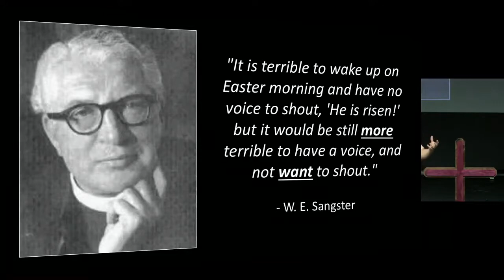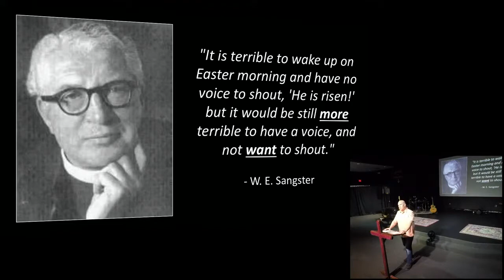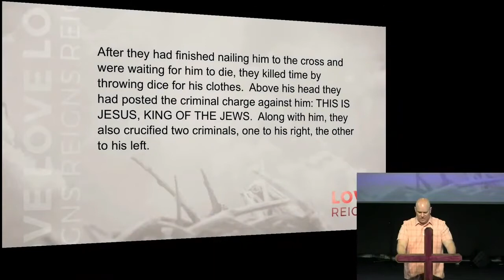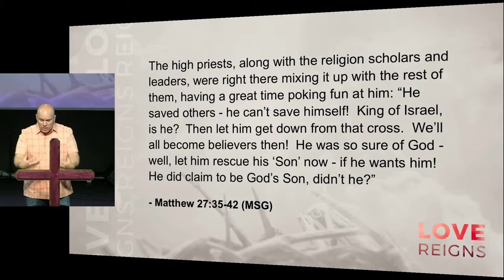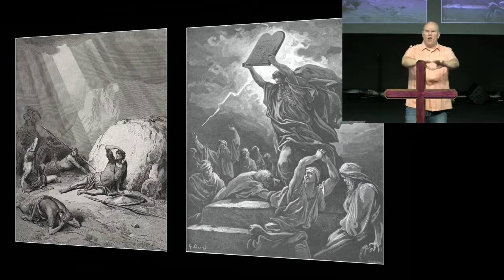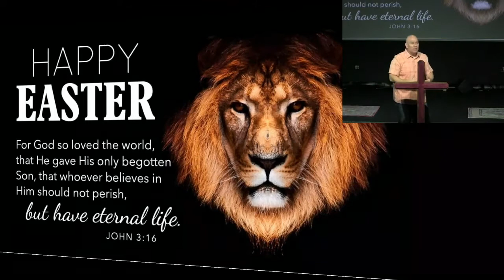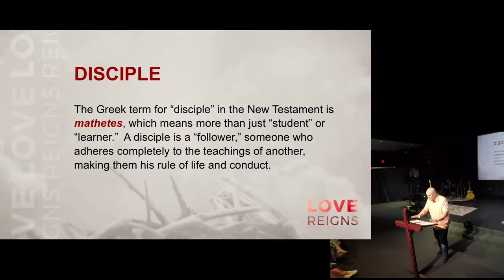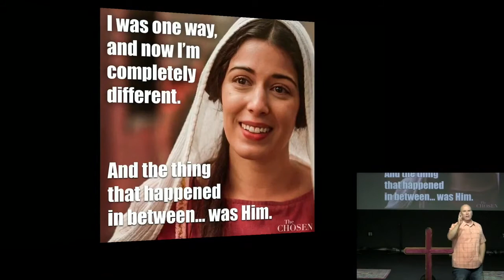April 4, 2021: "Easter Sunday" by Pastor Matt Mitchell